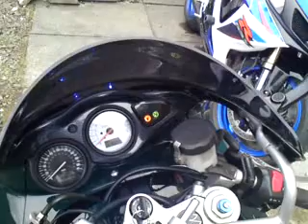Hairdrier.MP4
Royboy,s new hairdrier.